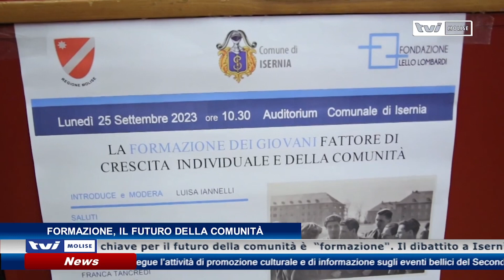𝗙𝗢𝗥𝗠𝗔𝗭𝗜𝗢𝗡𝗘, 𝗜𝗟 𝗙𝗨𝗧𝗨𝗥𝗢 𝗗𝗘𝗟𝗟𝗔 𝗖𝗢𝗠𝗨𝗡𝗜𝗧𝗔'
Giovani, la parola chiave per il futuro della comunità è  “formazione". Il dibattito a Isernia col convegno della Fondazione Lello Lombardi